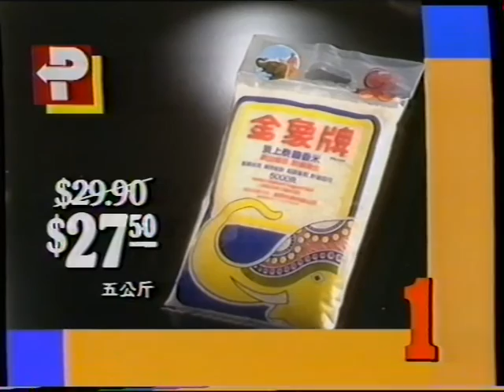[香港經典廣告](1989)百佳十週年紀念 本周好介紹